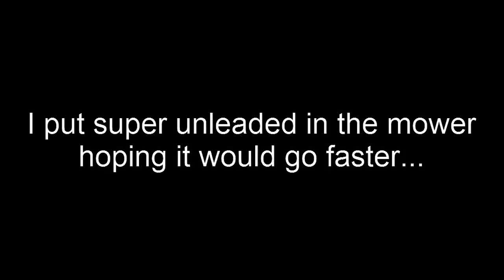What happens when you put super unleaded fuel in the mower?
You go ten times faster while cutting the grass, that's what